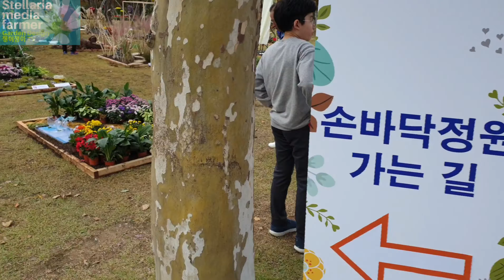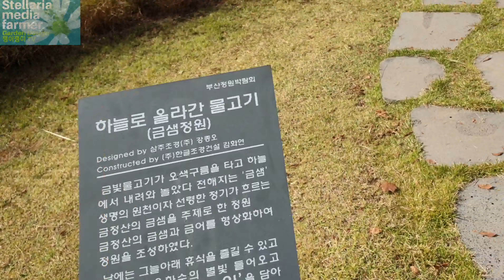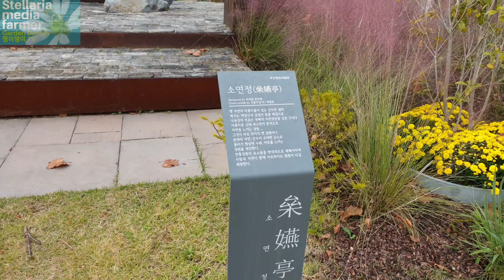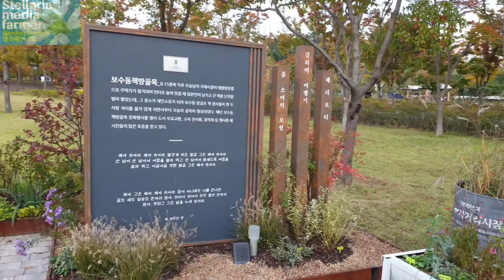2019년부산정원박람회♡별꽃농부29원예&정원쟁이Vlog/부산정원박람회/공원페스티벌/손바닥정원/한평정원/자치구정원/부산시민공원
2019부산정원박람회 정원페스티벌 부산시민공원 정원문화확산 도시재생 가드너 부산정원